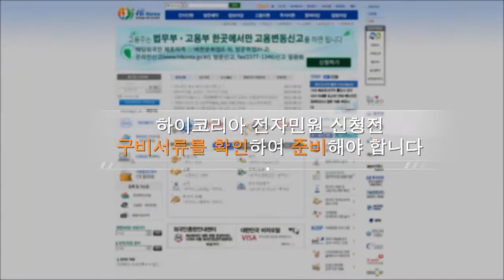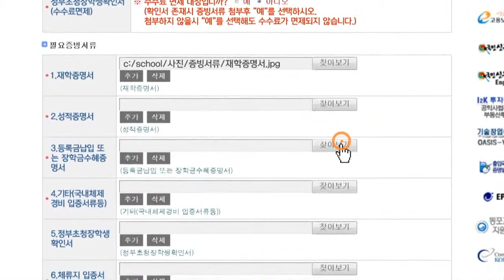[HiKorea] 전자민원 신청전 알아야 할 TIP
(Korean) HiKorea 전자민원 신청전 알아야 할 TIP